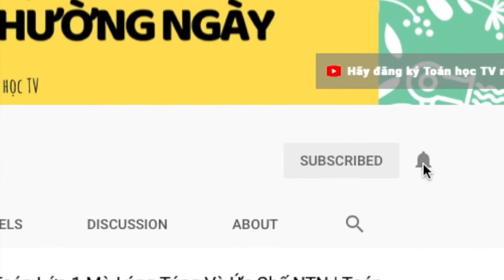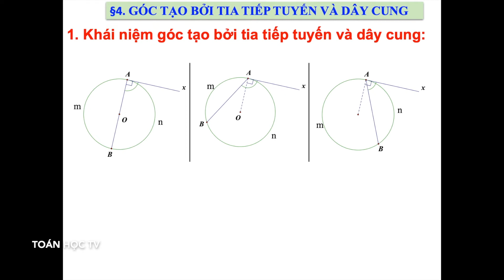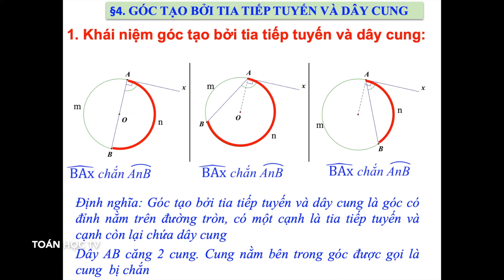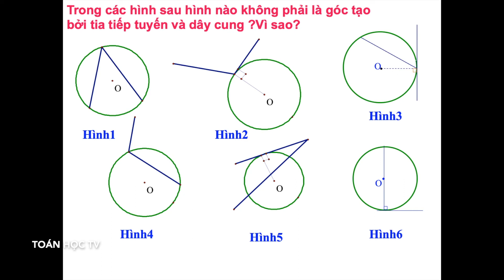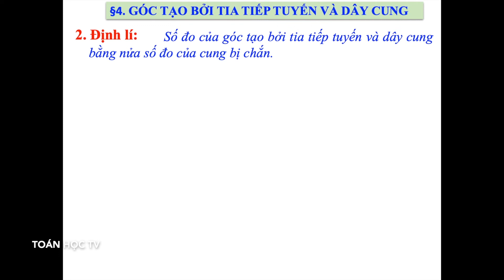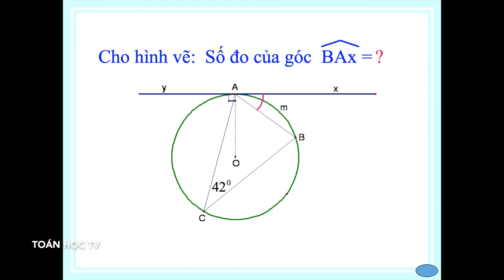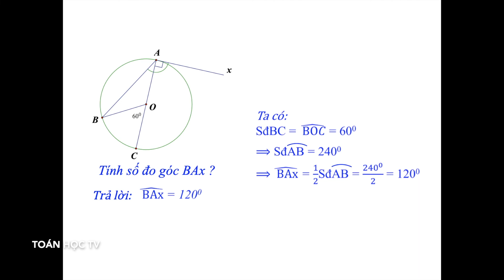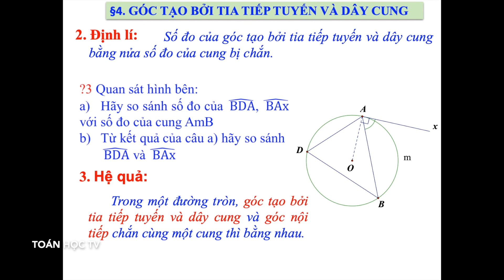Toán 9 - Góc tạo bởi tia tiếp tuyến và dây cung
Giới thiệu chi tiết về góc tạo bởi tia tiếp tuyến và dây cung.

+ TheFatRat - Fly Away feat. Anjulie